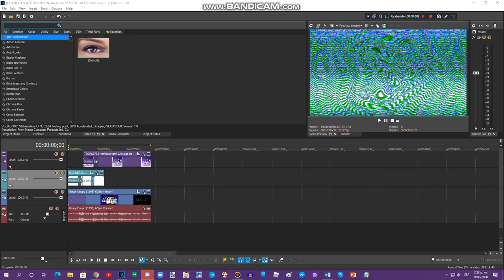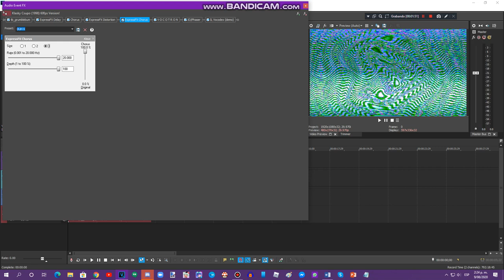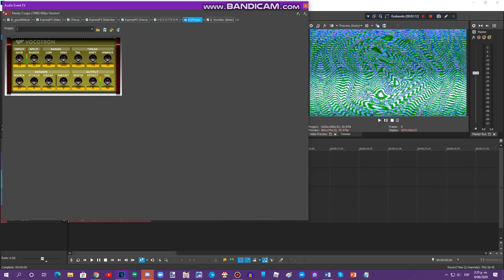{Requested} How To Do Make Some 17.0 ＳＵＫ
Requested by: CCTBY2020, MSBRME527, AMTV145, MDPNME597, TIMVE641, MEEGVRQ579, LE2902 & PWC1255

Please Contact & Join Me on MeWe!!!